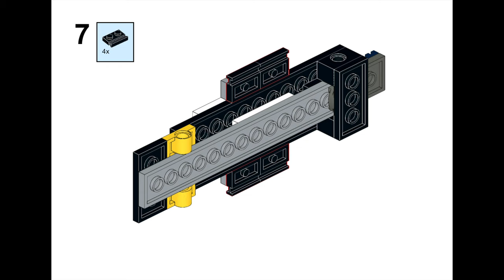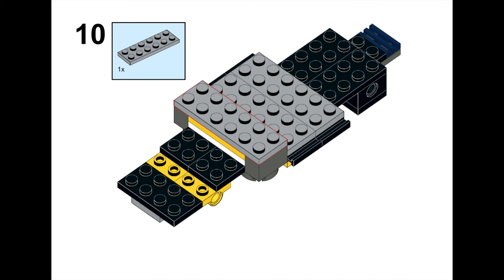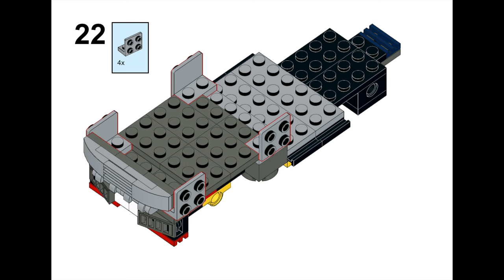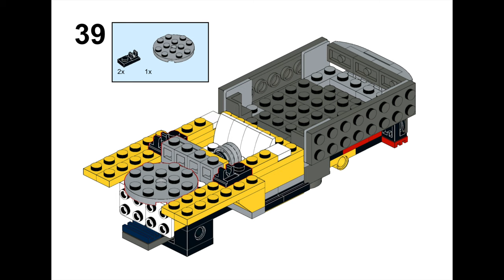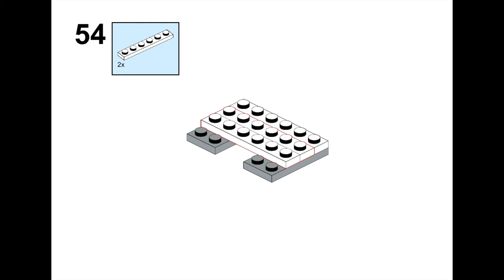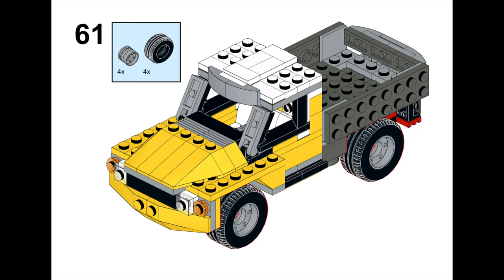LEGO Creator 31023 alternative model PICKUP tutorial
Step By step building instructions tutorial for custom design LEGO Creator set 31023 alternative model PICKUP TRUCK